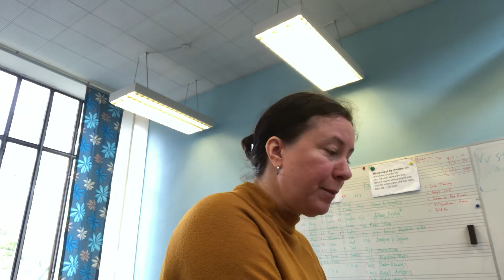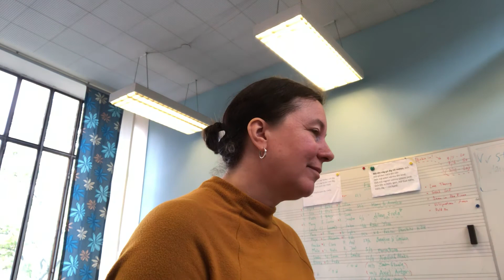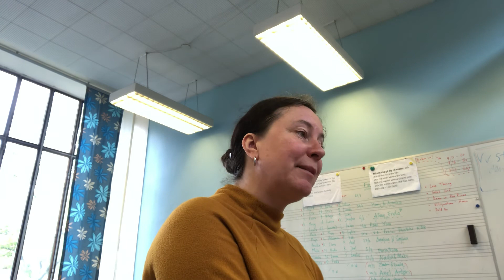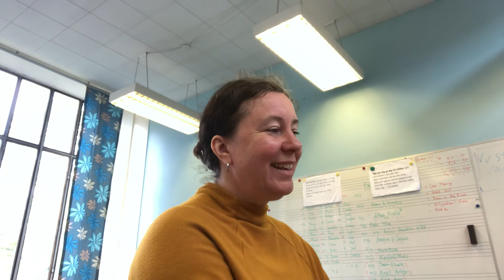Vocalerna 2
Nya sånger